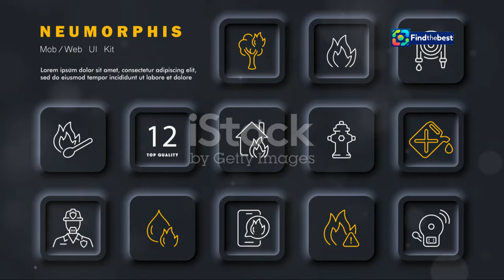Alerta Roja en Viña del Mar y Quilpué: Incendios Forestales ️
OUTLINE:
00:00:00 A City in Flames
00:03:00 Dry Conditions and Strong Winds
00:06:23 Tales of Survival and Loss
00:06:59 Firefighters on the Front Lines
00:07:33 The Aftermath of the Disaster
00:10:39 Government Aid and International Support
00:11:11 The Environmental Impact of the Wildfires
00:11:43 Lessons Learned and a Call for Action
00:12:11 Resilience, Rebuilding, and Remembrance

**YouTube Video Title (English):** Red Alert in Viña del Mar and Quilpué: Forest Fires 🏞️🔥

**Description (Spanish):**
🚨 **¡Alerta Roja en Viña del Mar y Quilpué!** 🚨
En este video te traemos las últimas noticias sobre los **incendios forestales** que han afectado a la región de Valparaíso. 🔥🌳 Las llamas han consumido más de 130 hectáreas en Quilpué y 45 hectáreas en Viña del Mar, provocando evacuaciones en sectores críticos como **Los Molles** y **Lajarilla**. 🏡💨

La **alcaldesa de Quilpué** y las autoridades están trabajando arduamente para controlar la situación y garantizar la seguridad de los residentes. 🛑👩‍🚒

**Descripción de las áreas afectadas:**
- **Quilpué:** 130 hectáreas afectadas, evacuaciones en Los Molles, Los Perales y La Retuca.
- **Viña del Mar:** 45 hectáreas afectadas, evacuaciones en Lajarilla y Fuerte Aguayo.

**Description (English):**
🚨 **Red Alert in Viña del Mar and Quilpué!** 🚨
In this video, we bring you the latest news about the **forest fires** affecting the Valparaíso region. 🔥🌳 Flames have consumed over 130 hectares in Quilpué and 45 hectares in Viña del Mar, leading to evacuations in critical areas such as **Los Molles** and **Lajarilla**. 🏡💨

The **mayor of Quilpué** and authorities are working hard to